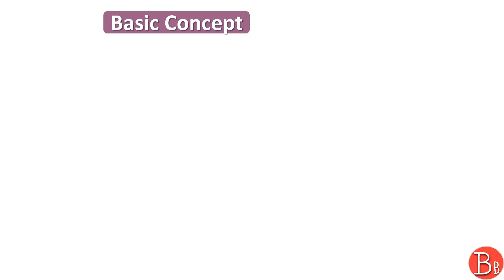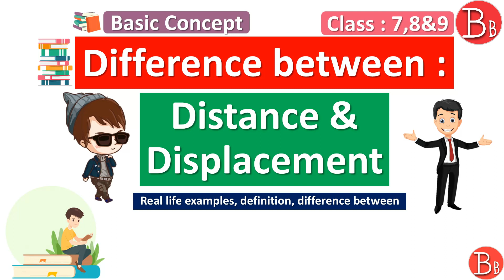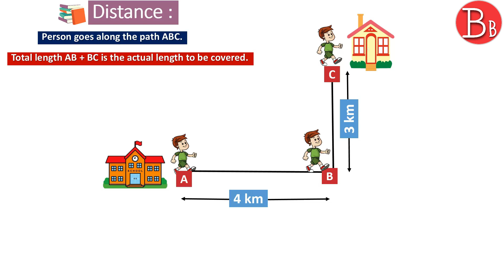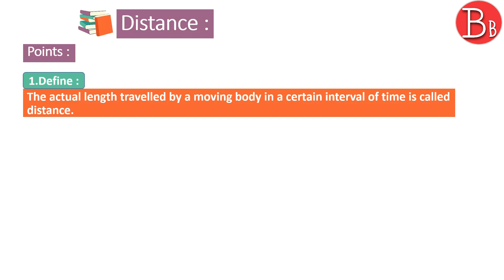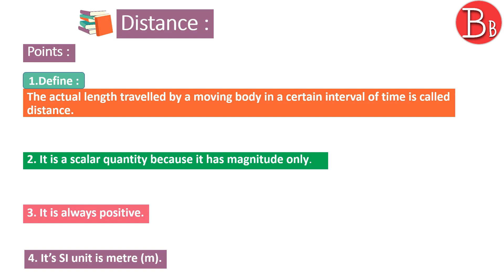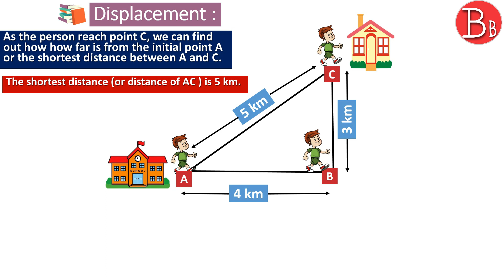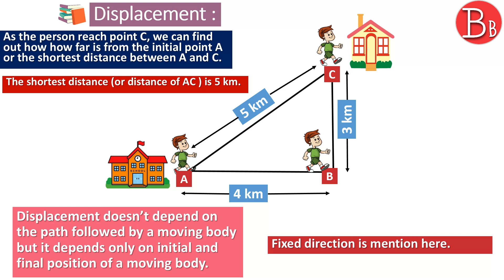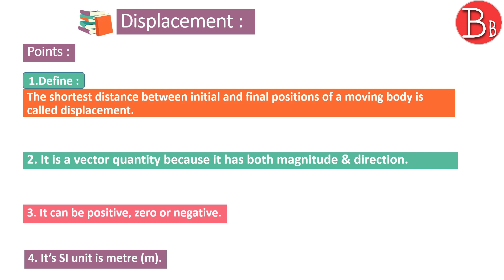Distance & Displacement🚗🚓 || Difference_between || Clear Cut Concept | Class 7, 8 & 9 | In Nepali🚚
In this video you are going to learn about distance and displacement which is completely explained in nepali.
📌The actual length travelled by a moving body in a certain interval of time is called distance.
📌It is a scalar quantity because it has magnitude only.
📌It is always positive.
📌It’s SI unit is metre (m).
📌The shortest distance between initial and final positions of a moving body is called displacement.
 📌It is a vector quantity because it has both magnitude & direction
📌It can be positive, zero or negative
📌Distance is a scalar quantity that refers to "how much ground an object has covered" during its motion.
📌 Displacement is a vector quantity that refers to "how far out of place an object is"; it is the object's overall change in position.

📌Any query or
📌Feedback.
Always Welcome 🙏🙏🙏